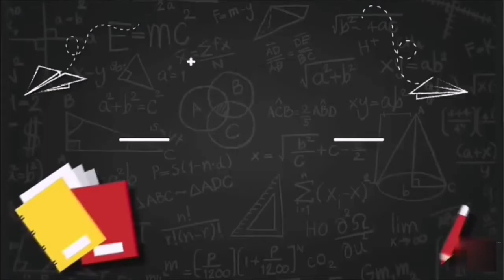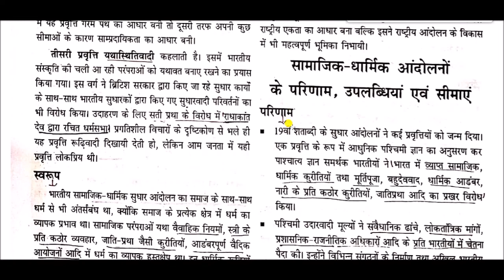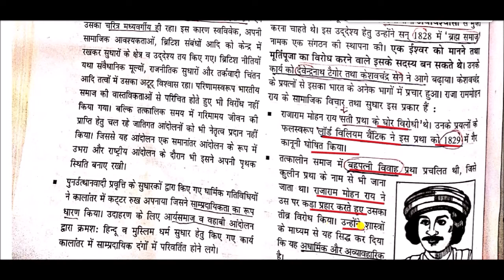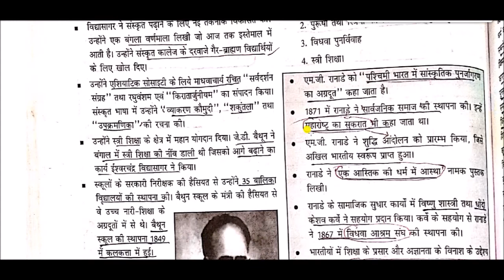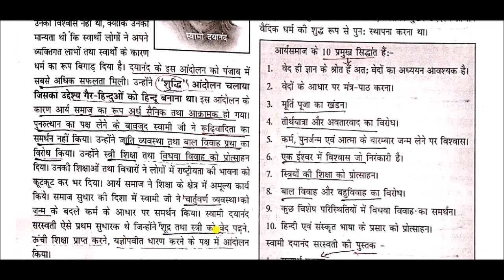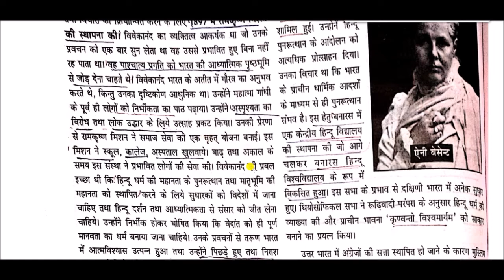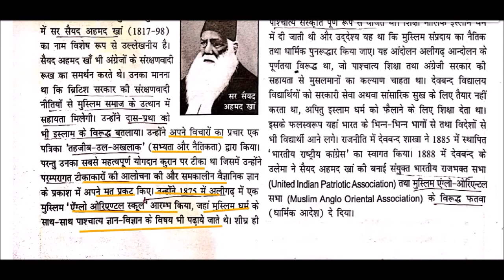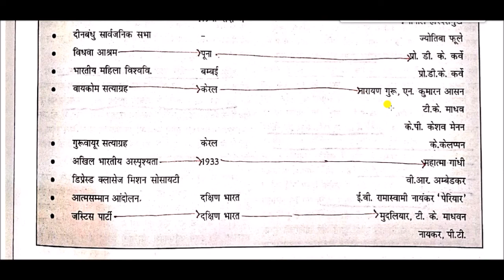भारत में सामाजिक और धार्मिक सुधार आंदोलन || Social and Religious Reform Movement in India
Social and Religious Reform Movement in India for All Competitive Exams like SSC, Railway, IB, Bank, UPSC, BPSC, MPSC, PCS, etc.